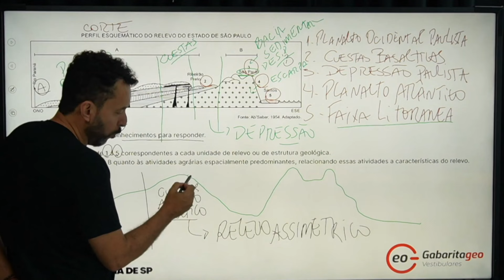GEOGRAFIA FÍSICA DE SÃO PAULO | O QUE VAI CAIR NA FUVEST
Este vídeo traz um conteúdo essencial para quem vai prestar os vestibulares da Fuvest, Unesp e Unicamp. Vamos abordar a geografia física do Estado de São Paulo, um dos temas mais recorrentes nas provas do Trio Paulista. Este conteúdo é fundamental para entender os compartimentos do relevo, os cortes do relevo paulista, além do Planalto Ocidental Paulista, as cuestas areníticas basálticas, a depressão periférica e o Planalto Atlântico. Também exploraremos a formação da bacia sedimentar de São Paulo e a importância da Serra do Mar na história geológica. Se você está se preparando para a Fuvest, não perca essa aula completa de geografia física!

00:00 - Introdução - Conteúdo importante para Fuvest, Unesp e Unicamp.
00:56 - Geografia física do Estado de São Paulo: destaque nas provas.
01:42 - Especificidade da geografia paulista nas provas.
02:35 - Geografia física: análise dos principais elementos.
03:26 - Compartimentos do relevo paulista - Definição e exemplos.
04:15 - Cortes do relevo em São Paulo e seu estudo nas provas.
05:06 - Detalhes do Planalto Ocidental Paulista.
05:56 - Cuestas areníticas basálticas: formação geológica e relevância.
06:49 - Depressão Periférica Paulista: características e importância econômica.
07:38 - Planalto Atlântico: formação e geologia específicas.
08:27 - Bacia sedimentar de São Paulo: localização e importância.
09:18 - Faixa litorânea e Serra do Mar: detalhes históricos e geológicos.
10:09 - Encerramento - Importância de dominar a geografia física paulista.